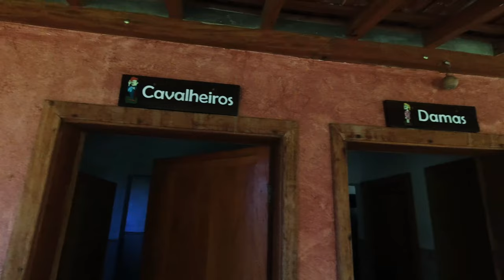Estância Guimarães - Botucatu & Pardinho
Endreço: Estrada Vicinal Botucatu/Pardinho KM 9 - Rodovia João Bruder Greguer, Bairro Três Pedras, 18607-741 Botucatu